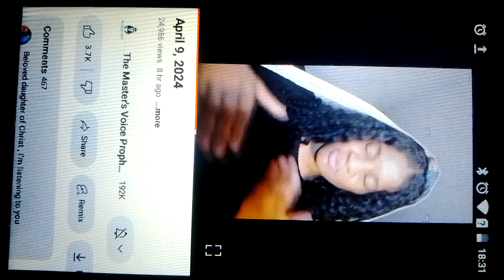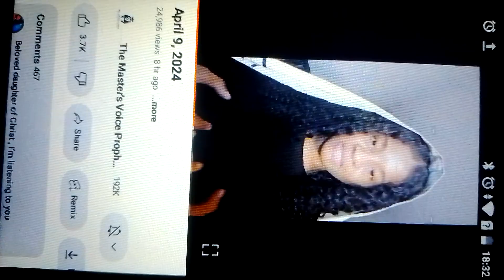Sister Celestial Prophecy, April 12, 2024(2)